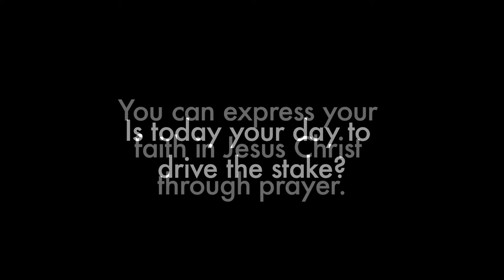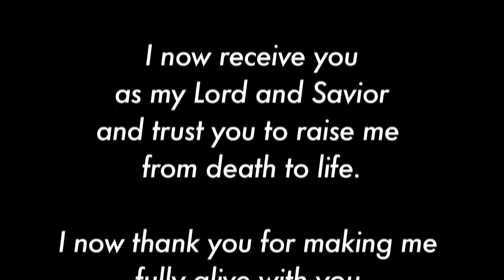What is Salvation?